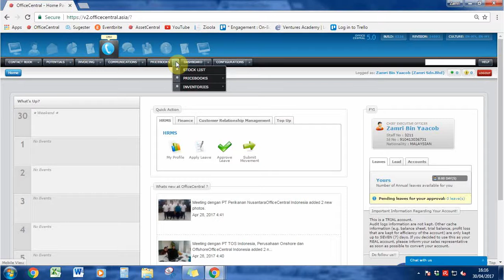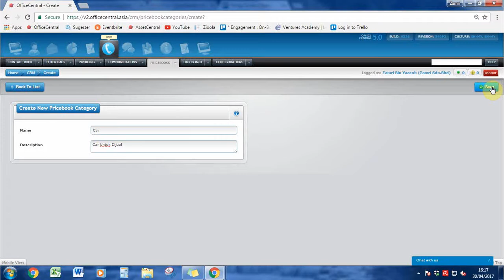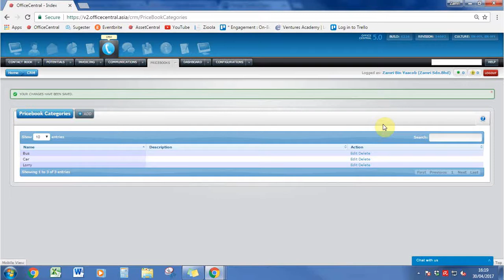Cara menambah kategori pricebook dalam CRM